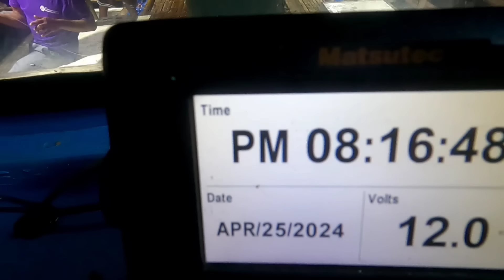13Days fishing adventure Part7